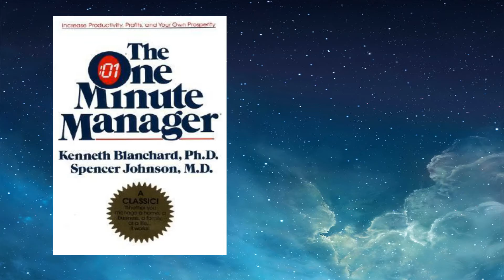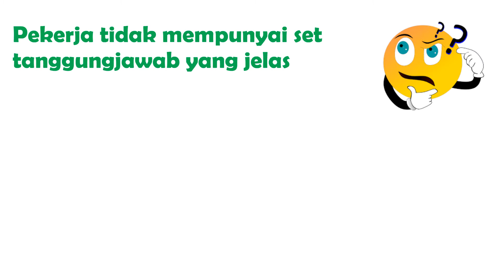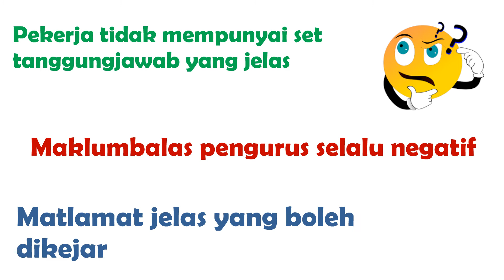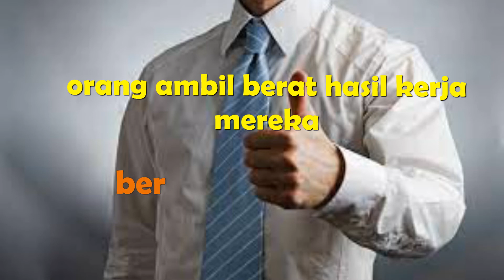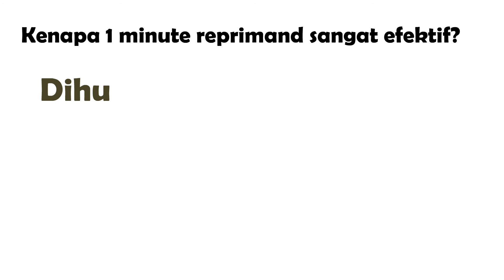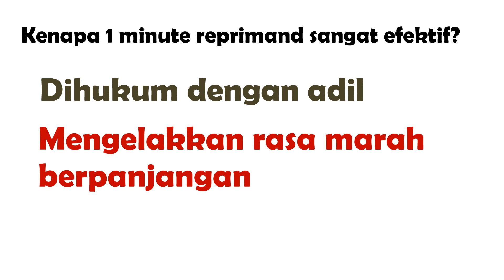The one minute manager - Ulasan Buku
Ini adalah ulasan buku popular mengenai pengurusan pekerja.